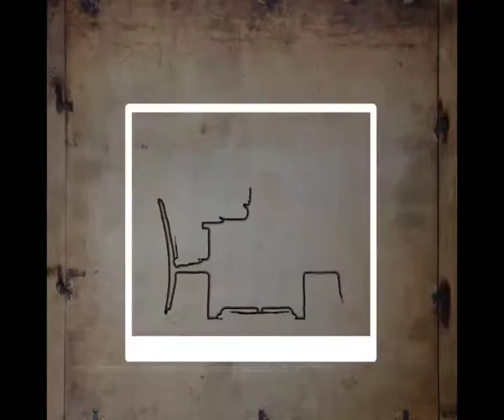LEMBELEMBE|TECHNOLOGY & RELATIONSHIP | PART 1